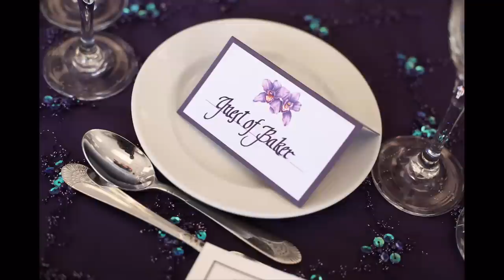Real Wedding | Wayfarers Chapel | Double Tree Hotel San Pedro | Tiffany and Juan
Tiffany and Juan